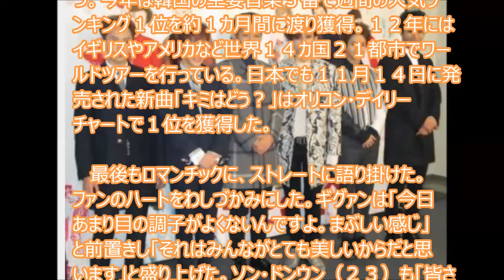ＢＥＡＳＴ「壁ドン」１万人がメロメロ～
スキマ時間で月収２７万円！副業の頂点。新職業『スマホYouTuber』

　６人組Ｋ－ＰＯＰグループＢＥＡＳＴが５日、２年ぶりの全国アリーナツアーとして横浜アリーナで公演を行った。代表曲「キミが思う以上に」「Ｏｎｅ　Ｄａｙ」など２２曲を歌い、１万人を魅了した。

 　メンバーは口々に甘～い言葉でファンをメロメロした。日本語で「ぼくはもともとみんなしかみえない」「みんなあいたかった」。言葉はたどたどしくても、熱い思いは伝わる。そのたび客席からは悲鳴のような歓声が上がった。

 　イ・ギグァン（２４）は新曲「キミはどう？」のミュージックビデオで見せている「壁ドン」ポーズをステージ上で披露。「壁ドンは好きですか？」と問い掛けると、会場中に歓声が響いた。

 　ＢＥＡＳＴは、現在の韓国トップアーティストの１つ。今年は韓国の主要音楽５番で週間の人気ランキング１位を約１カ月間に渡り獲得。１２年にはイギリスやアメリカなど世界１４カ国２１都市でワールドツアーを行っている。日本でも１１月１４日に発売された新曲「キミはどう？」はオリコン・デイリーチャートで１位を獲得した。

 　最後もロマンチックに、ストレートに語り掛けた。ファンのハートをわしづかみにした。ギグァンは「今日あまり目の調子がよくないんですよ。まぶしい感じ」と前置きし「それはみんながとても美しいからだと思います」と盛り上げた。ソン・ドンウン（２３）も「皆さんといる時が僕の人生の中で一番幸せです。いつまでも変わらずに僕を幸せにしてください。僕たちの側にいてください。僕もいつもみなさんの側にいます」と語った。

 　今月１８日には全国アリーナツアーの最終公演が福岡で行われる。

配信元：日刊スポーツ